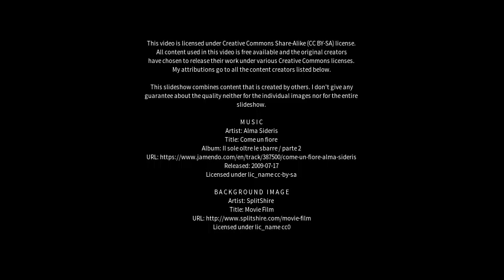Best places to visit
Best places to visit - Limeira (Brazil) Best places to visit - Slideshows from all over the world - City trips, nature pictures, etc.